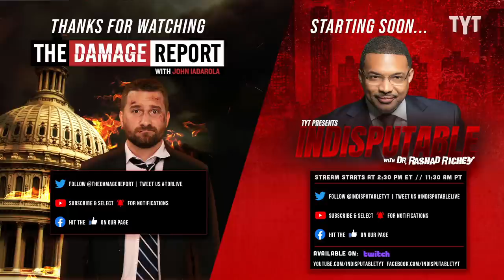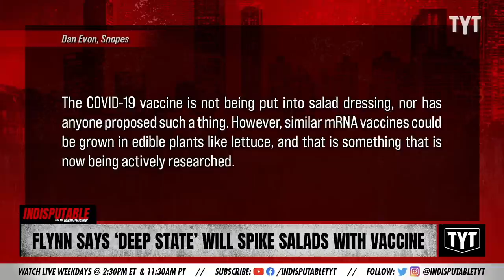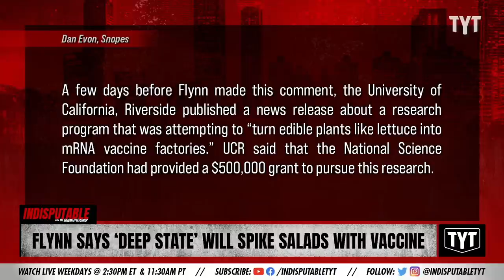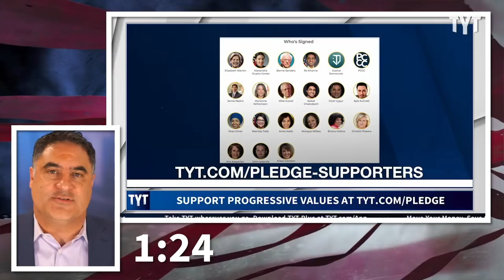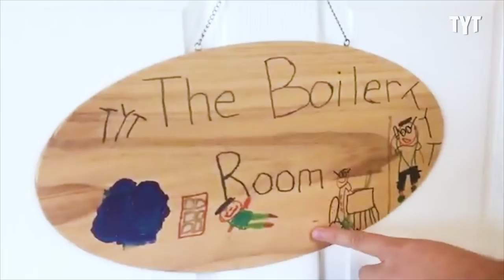LIVE: Flynn Says Feds Will Spike Salads With Vaccine, Black Woman Miscarried After Tackled by Cops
A Dallas firefighter kicked a mentally disable man in the face. Michael Flynn says ‘deep state’ wants to spike your salads with covid vaccine. A grand jury indicts former Stockton police officers in the beating of Black teen that left boot print on his face. The caucacity is strong with anti-masker a ‘Karen’ at Roscoe's Chicken & Waffles. A Memphis woman involved in violent 2020 arrest speaks out, says officers tackling her to the ground caused her to suffer a miscarriage. A homeless man was wrongly locked away in a mental hospital for two years. A popular Tiktoker who claimed to be a federal agent has been arrested. Co-Host Sen. Nina Turner. Stan Veuger enters the BULLPEN.

Support The Young Turks by becoming a member of TYT Nation Your membership supports the day to day operations and is vital for our continued success and growth. In exchange, we provided members only bonuses! We tape a special Post Game show Mon-Thurs and you get access to the entire live show at your convenience in video, audio and podcast formats.